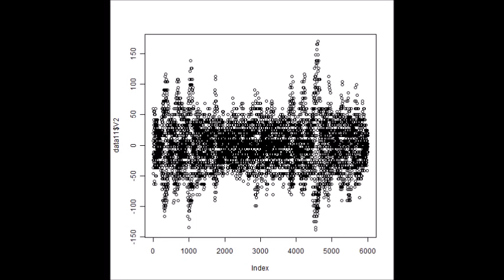スライドショー 超音波の音圧測定解析 Measurement and Analysis of Ultrasonic Wave